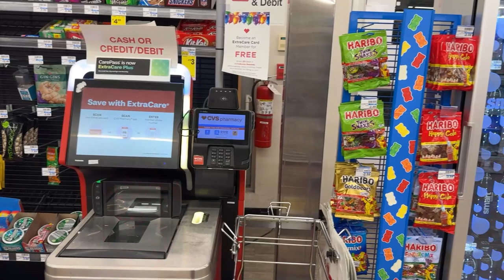I Painted our Apartment *ALONE* | Dinner night with my Indian Best Friend (Shruti)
Title: I Painted our Apartment *ALONE* | Dinner night with my Indian Best Friend (Shruti)